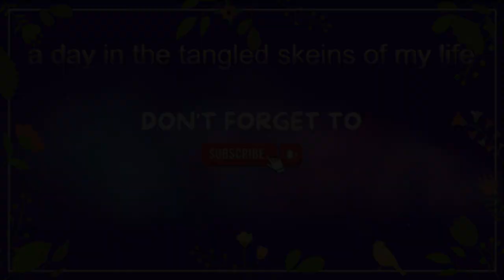Christmas Forest Pt 7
Welcome to my time-lapse video. Today I am working on the seventh section of my Christmas Forest piece. Almost done! I split this bottom third up into two sections instead of three so only one more section to do!

I received this kit in a collaboration with GBFKE. You can find the unboxing video in my unboxing videos playlist.

Forest from gbfke. Currently unavailable.

*** Currently Reading ***

Print: The Lost Bookshop by Evie Woods
Ebook: We Ate The Dark by Mallory Pearson
Audio: The Way of Kings by Brandon Sanderson